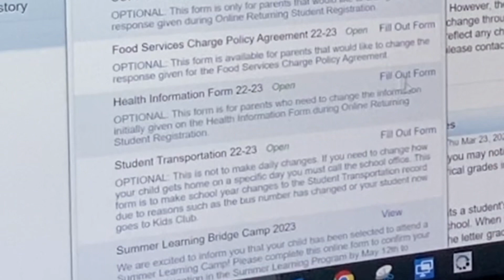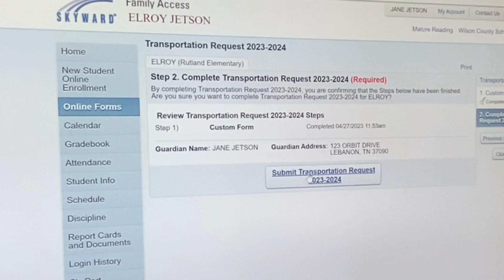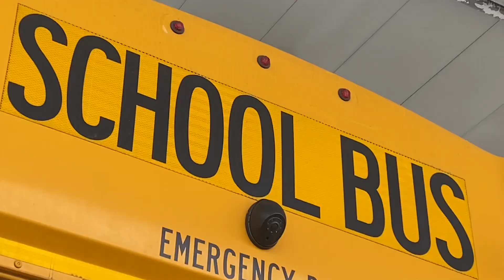2023-2024 Bus Rider Pre-Registration Process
If your child WILL NOT be utilizing daily bus transportation services next school year, or families who were approved for an Open Enrollment transfer for next school year, then this is your stop. Please disregard this message and have a nice weekend!

If your child WILL BE utilizing daily or even often bus transportation services next school year, then let’s keep the wheels going and provide you with some important information.

It’s no secret that our district continues to see annual enrollment growth. In an effort to better serve you, the students and the schools, we would appreciate it very much if you could pre-register and indicate that your child will be a bus rider for the 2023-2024 school year.

HOW TO PRE-REGISTER:

Starting this coming Monday, May 1st – you will be able to log into your Skyward account and get the necessary form.

Just simply go to “FAMILY ACCESS” in Skyward, then press the “ONLINE FORMS” tab.
From there, locate the form “Transportation Request for 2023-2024.”
Once you’re there, you will select “CUSTOM FORM.” That will open a section that provides some simple and brief questions about your child’s transportation plans for next school year. Please select any transportation options that apply to your family.
After that, you’ll move along to the next step and then just simply submit “Student Transportation Request 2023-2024” upon completion.
YOU’RE DONE – WOO HOO!!!

The transportation pre-registration process will go through the entire month of May. While it’s not required, it would be extremely helpful to receive this data so that our Transportation and Operations Teams can begin the complex logistics process of building routes for the 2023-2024 school year. If we get a great response from this, then that will help eliminate early school year delays and downed routes for some areas. In other words, if you take a few moments to confirm your child’s 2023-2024 bus ridership plans, then it will go a long way in helping to provide better service for everyone.

Again, your help with this is appreciated very much!

More precise bus information for your child will be available closer to the start of next school year. The sole purpose of this is to get the best “head count” we can before summer break.